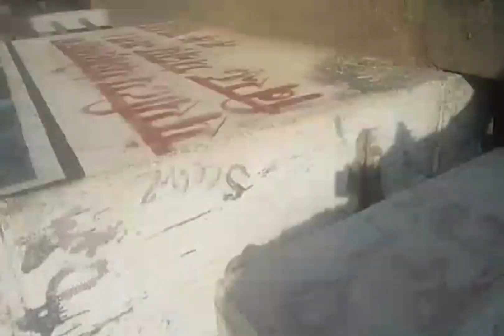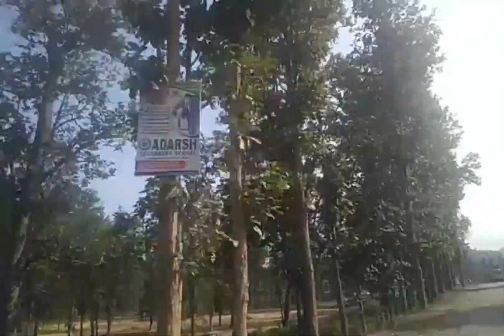Bheri Pool || Surkhet To Bardiya || Travelling Vlogs